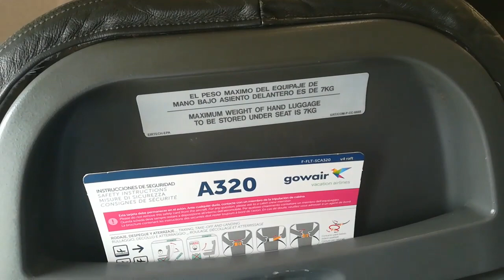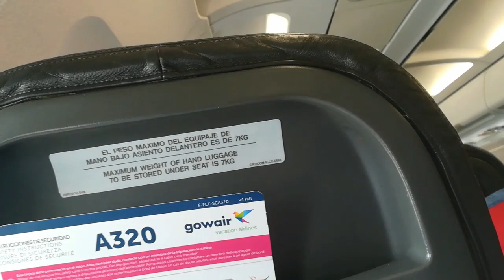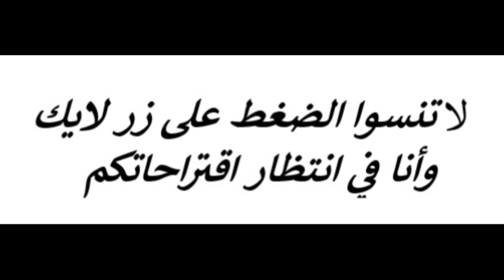وأخيرا شديت طريق إلى بلدي الحبيب المغرب🇲🇦/علاش ممشيتش لدار مشيت البادية واش هو بسبب انا مليت